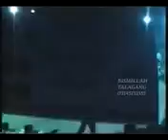Seli Brother Shooting Volleyball Show Match Akwal Talagang part 7_mpeg4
kaliyar vs fauji